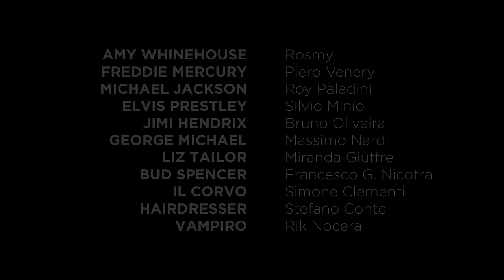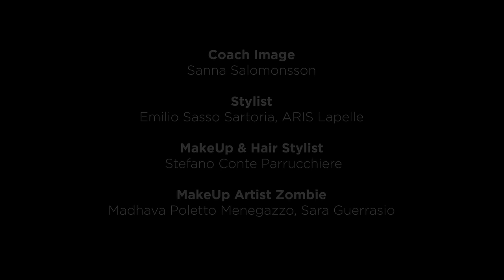ROSMY | FAKE NEWS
Dopo essere stata colpita dal gossip che l’ha vista protagonista, Rosmy lancia una provocazione e uno slogan

Regia di Beppe Gallo
Produzione: RIKNOCERONTE SRL

Coach Image: Sanna Salomonsson
MakeUp Artist & Hair Styling: Stefano Conte Parrucchiere
MakeUp Artist Zombie: Modhava Poletto Menegazzo, Sara Guerrasio

AMY WINEHOUSE Rosmy
FREDDIE MERCURY Piero Venery
MICHAEL JACKSON  Roy Paladini
ELVIS PRESLEY  Silvio Minio
JIMI HENDRIX  Bruno Oliveira
GEORGE MICHAEL Massimo Nardi
LIZ TAILOR Miranda Giuffre
BUD SPENCER  Nicotra Francesco Giuseppe
BRENDON LEE (CORVO):  Simone Clementi
VAMPIRO: Rik Nocera

BALLERINI ZOMBIE: BANDITS CREW:
Roman "Froz" Gorskiy,
Jacopo "Japo" Paone,
Alessandro "Alex Kidd" Ardenghi,
Carlo "Peco" Marotta,
Massimo "Joket" Triarico

CUBISTE ZOMBIE: Beatrice Dota, Giulia Serpelloni

COMPARSE ZOMBIE: Francesco Margiotta, Cristina Meneghini, Roberta Stilo, Vincenzo Pagano, Allonso Tarsio, Veronica Ruisi

Si ringrazia
PEPE NERO (Night Club) MILANO
BARRIO’S MILANO
BANDITS DANCE STUDIO
ANTONIO PONTI
PIZZERIA AL MULINO BERNAREGGIO

FAKE NEWS
(Rosmy, Amati, Vaccaro)

C’era una volta un re, una principessa bellissima oh yeah
Oggi si sentono fake, persi tra mille regine in replay
Qui sono tutti Guest star, tutti figli di papà

Cabernet Sauvignon il migliore per favore
io e te non lo so, com’è che stiamo ancora insieme,
forse è solo che noi siamo da sempre condannati
in quel finto privè, per non sentirci inadeguati.

Da quando esisto mi han detto vai avanti
Non correre il rischio di essere come gli altri
Si vince si perde ma almeno io ho coraggio
Noi siamo leggende di un’era di passaggio.

C’era una volta il rap, e un'influencer bellissima, in loop
Oggi si sentono views, persi tra storie truccate e photoshop
Ma se siamo tutti rock star, chissà poi chi ci seguirà
Siam tutti Platino ormai, Ma chi ci ascolterà...

Io e te in playlist questa qui è la nostra combo
anche se giorni fa sfidavamo tutto il mondo
forse è solo che poi ci hanno illusi con le mode
e dalla regola noi siam diventati un’eccezione.

Fortuna che ci sei tu, fortuna che ci sei tu
e se non ci sarai più, spero non sia una fake news